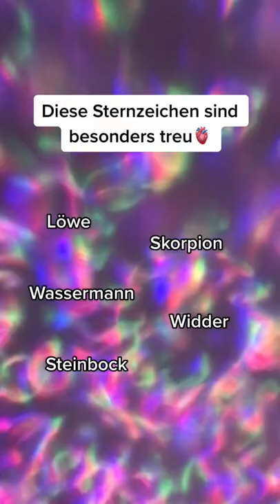Diese Sternzeichen sind besonders treu🫀